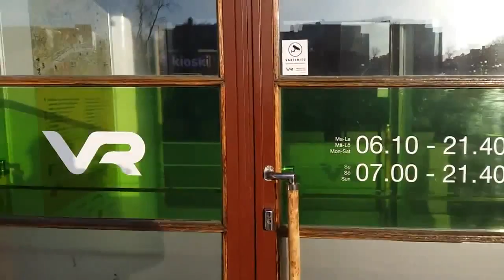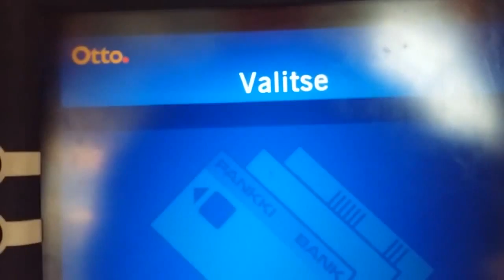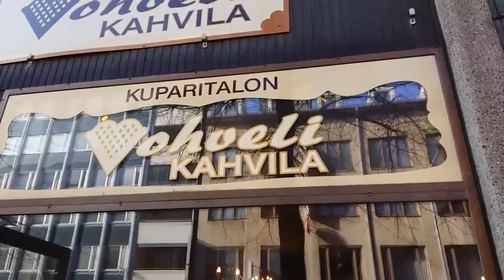TURKU vastaan TAMPERE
[vlog#4]
Onko Tampere Turun veroinen? Tai toisinpäin? Se selviää muutamassa minuutissa, kun Mörkö tutkii asian.

Intro & outro soundtrack: If I Had A Chicken